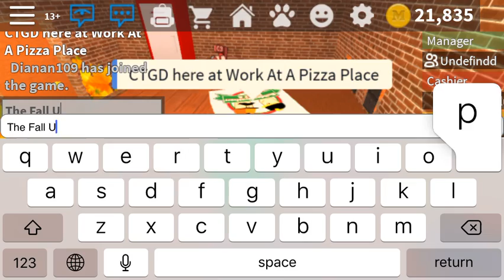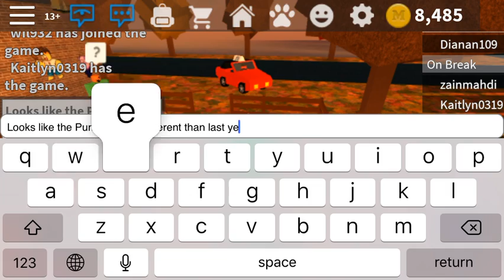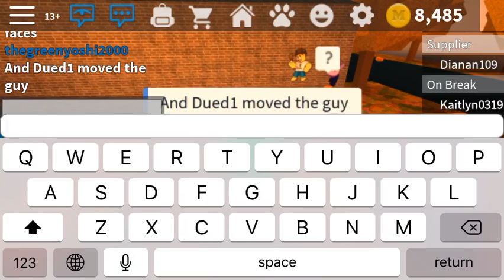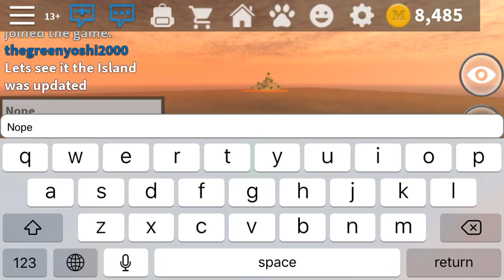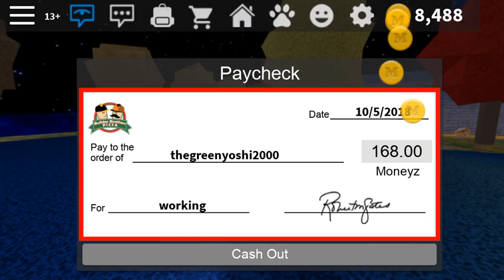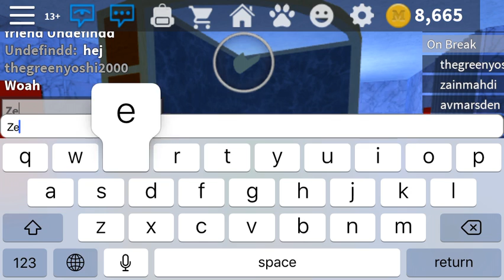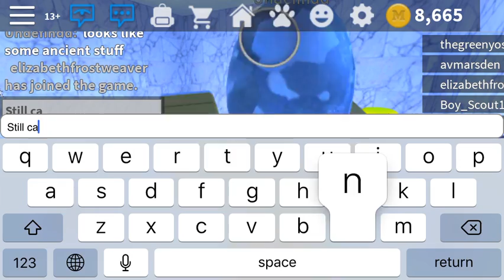ROBLOX Work At A Pizza Place 🍂Fall Update🍂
What's New?
🚽4 new bathroom furniture for sale
🍂Fall Season
🦋New pet wings hat
🎩Fall themed hats in avatar editor
🐞Bug fixes: Clothing and accessory dispensers now work - Boat now plays music - Players on phone can now chat on party island - Random blocks no longer appear on pets!!

Work as a team to fulfill food orders. Use your paycheck to upgrade your house and buy furniture.